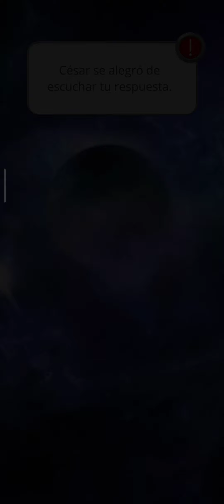Crónicas de los gladiadores. T1 E7. Capítulo completo. Español. Romance Club.